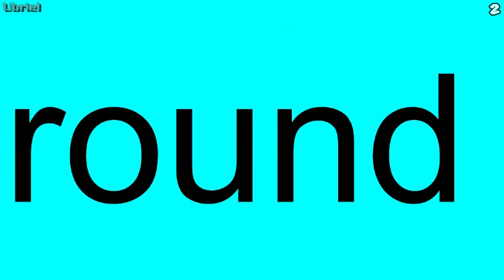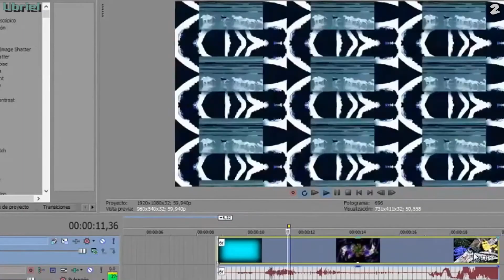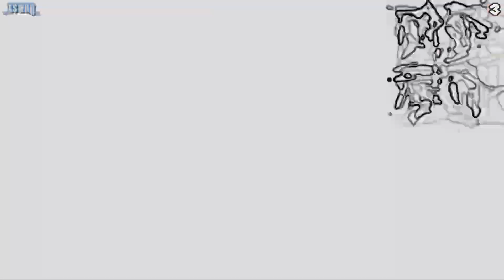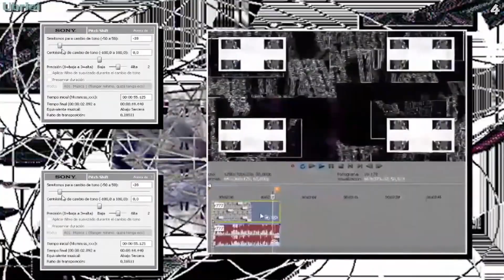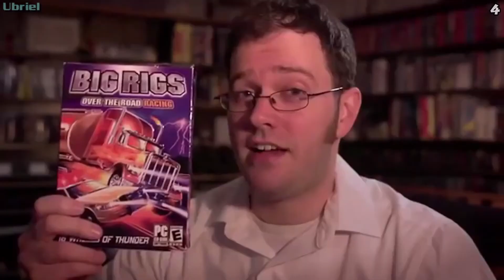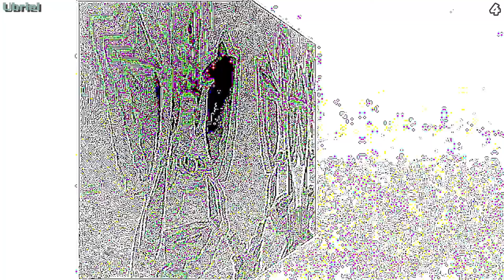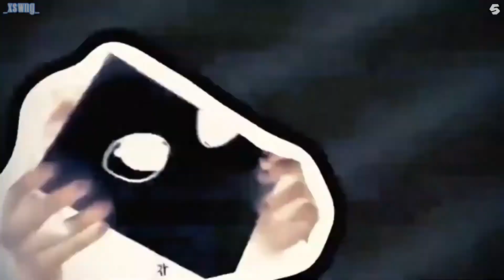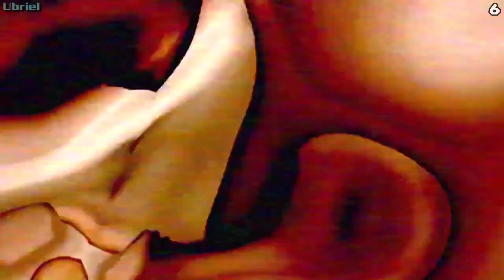FULL MATCH: Xyl0swing vs. Ubriel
Game: 1v1, regular
Rounds: 6
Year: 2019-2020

Notes: Compilation took over 16 hours to render, originally posted to The Bronze Cat on September 29th, 2020